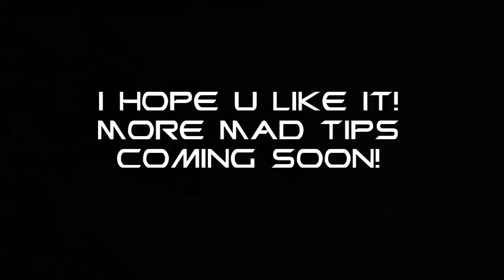Airbrush Effects - Heat effects on barrels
I decide to make some quick tutorials on how to make cool effects on your mini! i hope that u will like them! The first tip is how to make the red heat effect on gun barrels and mufflers! If u have something that u want to see leave me a comment or sent me a pm! i will try to help you as fast as i can! !